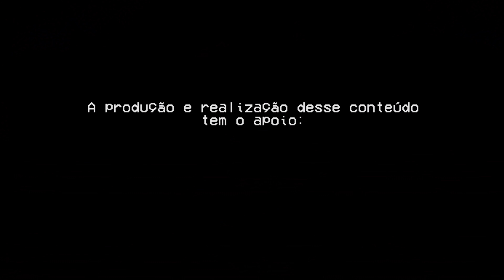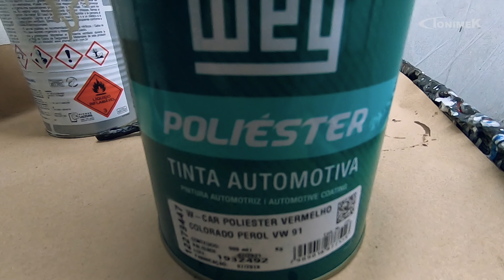GOL GTS 1993: PREPARAÇÃO + PINTURA DO ASSOALHO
TONIMEK STORE

TONIMEK01
TONIMEK02
TONIMEK05
TONIMEK06

Dúvidas, críticas e/ou sugestões:
Endereço: